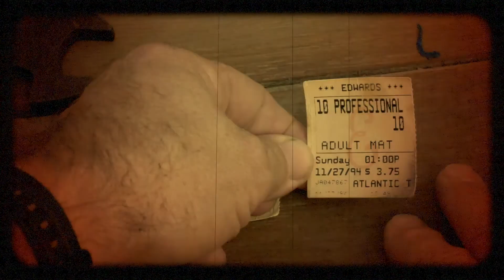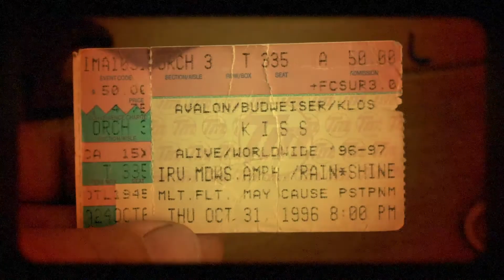King Tut's Tomb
I found the key. I'm back in.